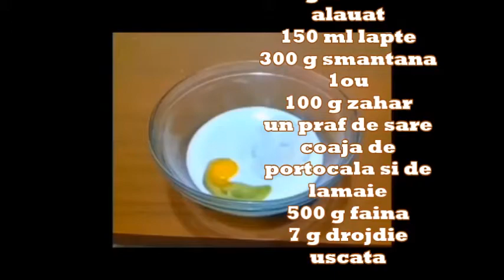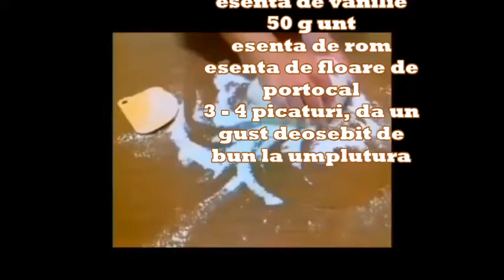CEA MAI BUNA PASCA cu aluat de COZONAC | Prajituri cu Kammellia si Bucate gustoase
Ingrediente
alauat
150 ml lapte
300 g smantana
1ou
100 g zahar
un praf de sare
coaja de
portocala si de
lamaie
500 g faina
7 g drojdie
uscata
Pentru uns aluatul
50 g unt

Umplutura
300 g branza de vaci
sau ricotta, urda
1 ou
2 galbenusuri
100 g zahar
300 g stafide
coaja rasa de
lamaie di portocala
esenta de vanilie
50 g unt
esenta de rom
esenta de floare de
portocal
3 - 4 picaturi, da un
gust deosebit de
bun la umplutura

Optional
100 g de ciocolata

Va multumesc!